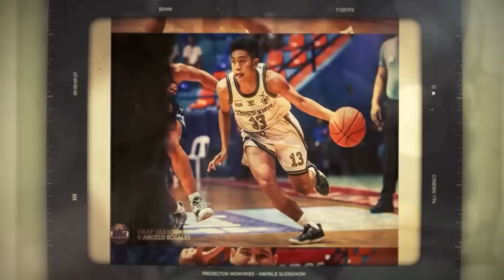LIVING UP TO THE NAME | STEVE NASH ENRIQUEZ Rising Stars E5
Dala ang pangalan ng 2-time NBA MVP na si Steve Nash, alam ng Cebu native na marami siyang kailangan patunayan.

Ngunit sa panahon ng social media kung saan marami na mapapanood na videos, naging madali na mapansin ang talento ni Steve Nash Enriquez. Sa angking galing bilang isang point guard, tunay ngang napanindigan ng 5’9 rising star ang pangalan na ito. Nasundan ni Steve Nash ang yapak ng kanyang lolo Freddie na naglaro sa PBA noong 1970’s, pati narin ng kanyang ama.

Ngayon, sa tulong niya, sunod sunod na kampeyonato ang naibigay niya noong siya’y nasa National University Bullpups palang hanggang ngayon na siya’y nasa NU Bulldogs na. Una, ang pagchampion sa Filoil Preseason Cup at ngayon, ang pagtulong niya upang muling maibalik ang Bulldogs sa UAAP Final Four.

GET TO KNOW THE COUNTRY'S UP-AND-COMING ATHLETES TODAY 🌟 The MVP Sports Foundation, Inc. proudly brings you the Philippine Grassroots - Rising Stars

Hosted by: Gretchen Ho.

Philippine Grassroots by MVPSF aims to develop Filipino olympic champions through grassroots sports and youth development programs.